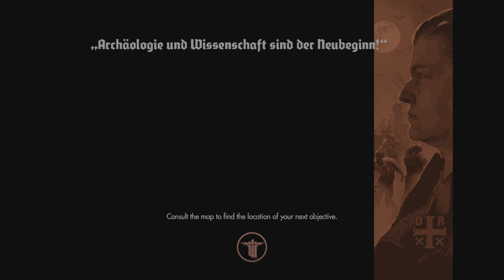Wolfenstein: The Old Blood Episode 11